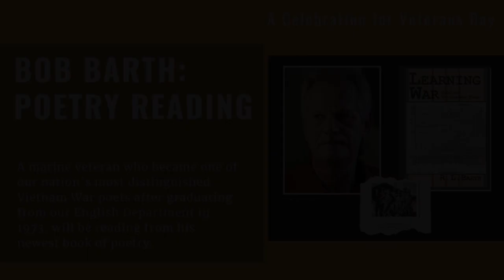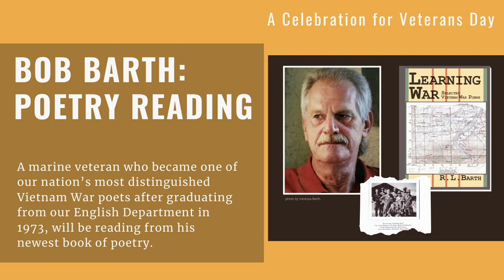Bob Barth Poetry Reading at NKU on November 11, 2022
Barth reads from his new book, Learning War: Selected Vietnam War Poems and answers questions.